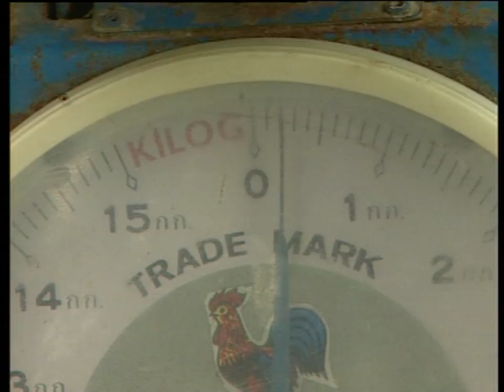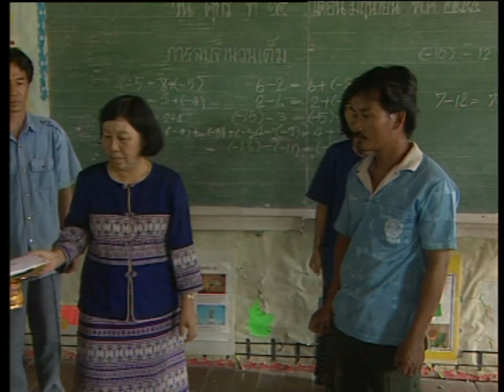ทางไกลไม่ใช่อุปสรรค ! เด็กชาวไทยภูเขาเดินเท้าวันละ 3 ชั่วโมงจากดอยเพื่อมาเรียนหนังสือ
ย้อนอดีตเด็กชาวเขา ที่นำน้องๆ ในหมู่บ้าน ลงมาเรียนหนังสือ ระยะทาง 14 กิโลเมตรทุกวัน เขามีความฝันที่อยากจะเป็นครูดอย ได้สอนหนังสือให้กับเด็กๆที่ห่างไกล เช่นเดียวกับตัวเอง
และวันนี้เขาทำได้สำเร็จ
ปัจจุบัน เป็นครูสอนคณิตศาสตร์ โรงเรียนที่ถูกจัดอันดับว่าห่างไกลที่สุดในอำเภอแม่ระมาด จังหวัดตาก